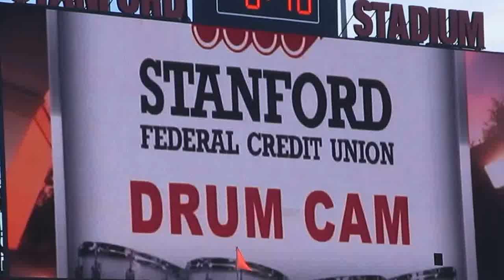Stanford Drum Cam @ Stanford vs. UC Davis Football 2014 Stanford Stadium California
The Stanford Federal Credit Union Drum Cam on the video board during the season-opening college football game between the Stanford Cardinal and the UC Davis Aggies at Stanford Stadium in Stanford, California on Saturday, August 30, 2014. Stanford won 45-0.